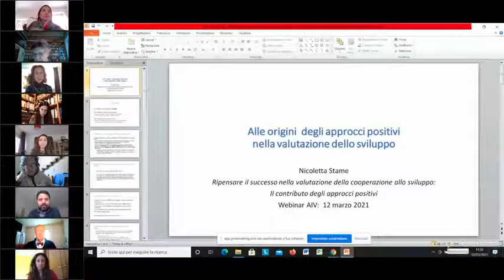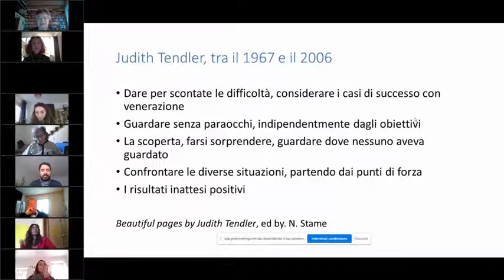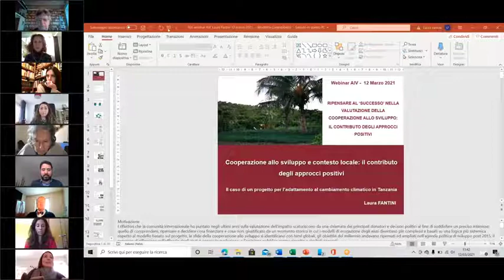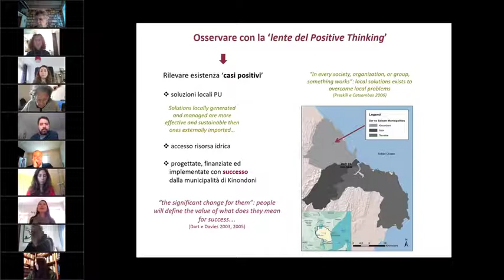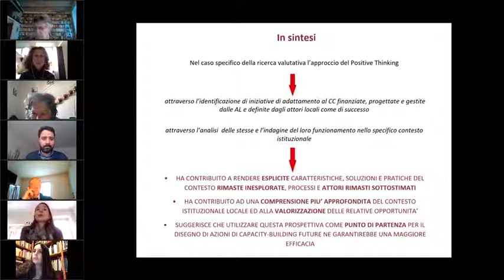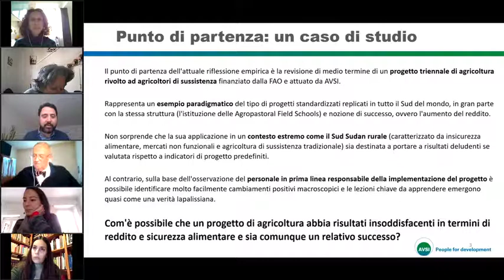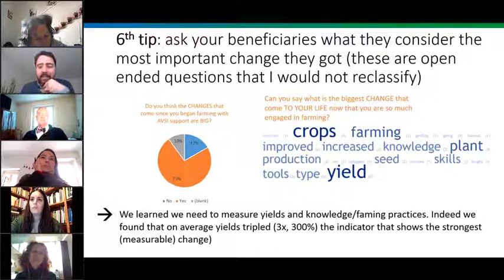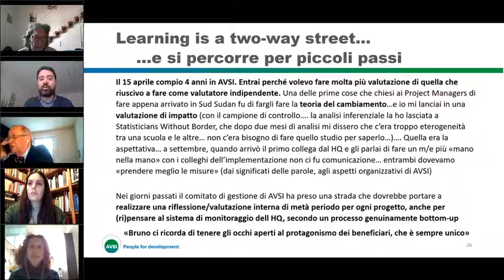Webinar Hilary term AIV 2021 - Ripensare al successo nella valutazione della coop. allo sviluppo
WEBINAR HILARY TERM AIV

Webinar di venerdì 12 marzo 2021 (ore 11:00 – 13:00) dal titolo "Ripensare al ‘successo’ nella valutazione della cooperazione allo sviluppo: il contributo degli approcci positivi", organizzato dall'Associazione Italiana di Valutazione in collaborazione con il Gruppo Tematico Valutare nella Cooperazione allo Sviluppo.

Coordinamento: Laura Fantini e Valeria Saggiomo.

La valutazione dei progetti di cooperazione allo sviluppo si è sempre scontrata con la difficoltà di stabilire se un progetto ha ottenuto i risultati attesi, e cosa ciò significhi, per chi, e in quali circostanze.  Ma la pratica di implementazione dei progetti ha saputo spesso fornire intuizioni per un altro modo di guardare a cosa ha funzionato bene, a risultati positivi anche se inattesi, e per una più vasta cerchia di beneficiari.  Sono così nate riflessioni che hanno dato vita a nuovi approcci di “pensiero positivo”, accomunati dal pensare che si apprende più dai successi che dai fallimenti.

Il webinar mira a presentare esperienze in cui sono state sperimentate nuove pratiche ed elaborati nuovi approcci. Ci si concentrerà, in particolare, sulle opportunità offerte da questo cambio di prospettiva, attraverso cui guardare e valutare gli interventi di cooperazione allo sviluppo.

Per maggiori informazioni sul Gruppo Tematico Valutare nella Cooperazione allo Sviluppo